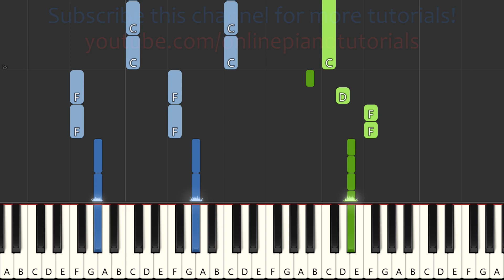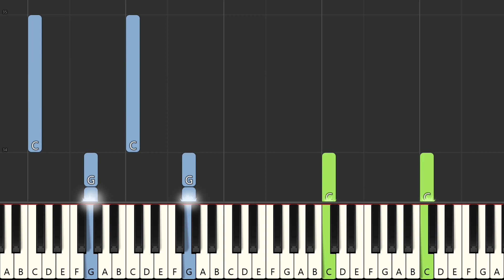CID Moosa Theme Song BGM Piano Tutorial Notes & MIDI | Malayalam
Learn to play songs on Keyboard/Piano with this channel.